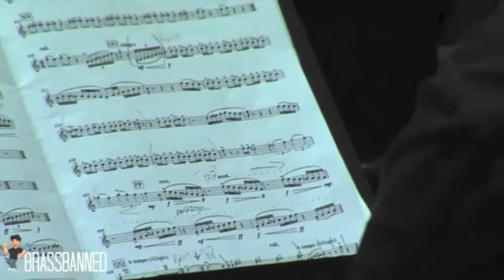Earthrise - Box Hill City Band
Box Hill City Band, conducted by Dr. Matthew van Emmerik, performing Nigel Clarke's EARTHRISE at the 2014 Yamaha Australian National Brass Band Championships in Brisbane.

This was the winning performance of the B Grade Own Choice.